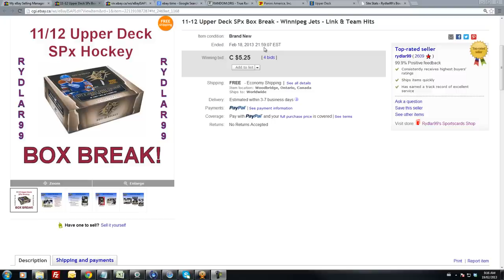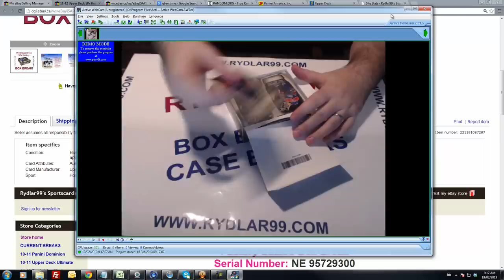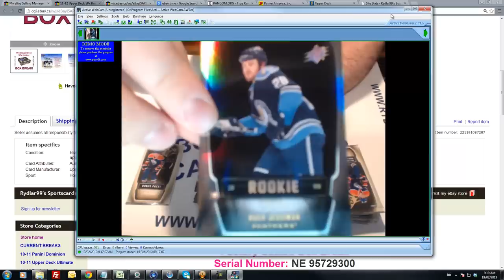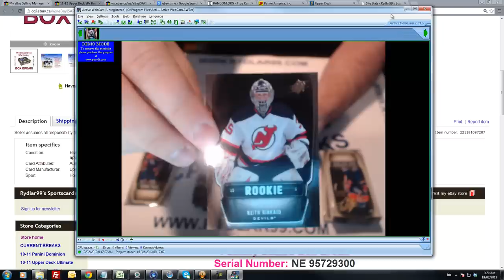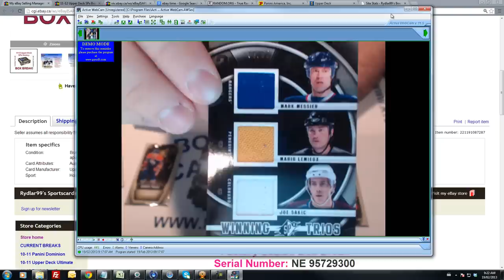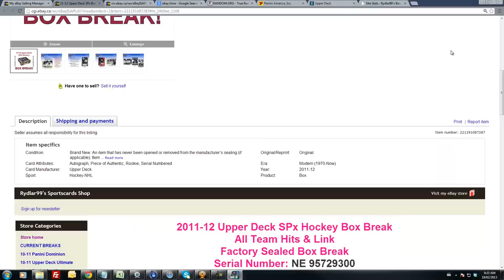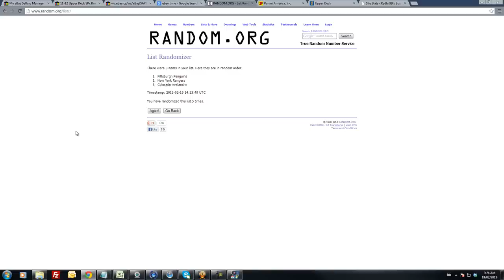11-12 Upper Deck SPx Box Break - NE 95729300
All eBay breaks are now done live on BlogTV as well as recorded on Youtube.